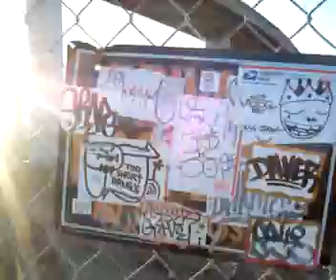Canadian Geese out by McCovey Cove and UCSF (China Basin) SF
You can follow @wiltonwoods on Twitter.com
and find my blogs on Wordpress and at Blogspot. Just search my name.
Professional listings at Guru.com and Musecube.com
Resumes on Monster and LinkedIn